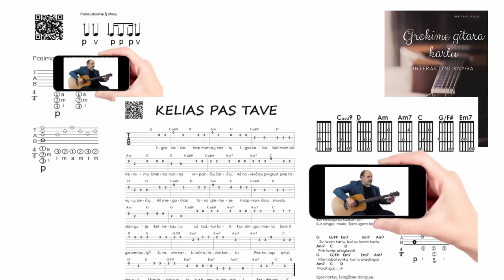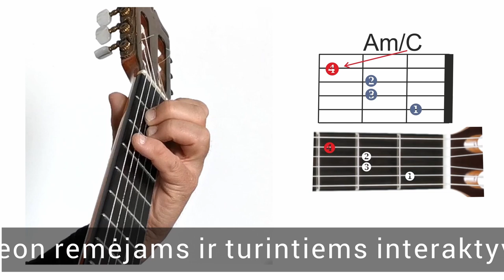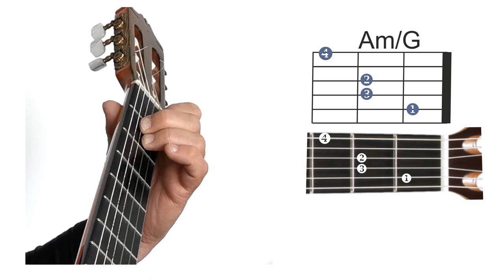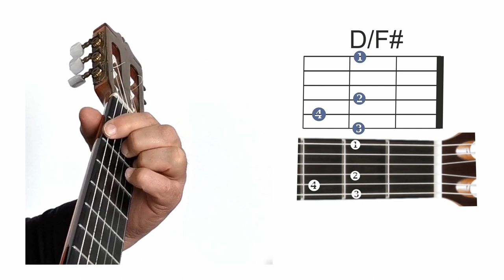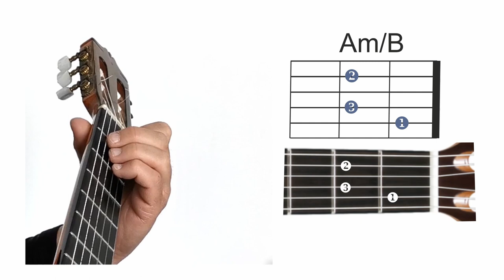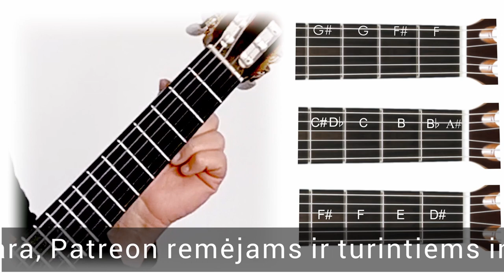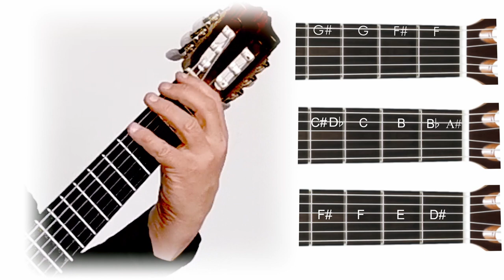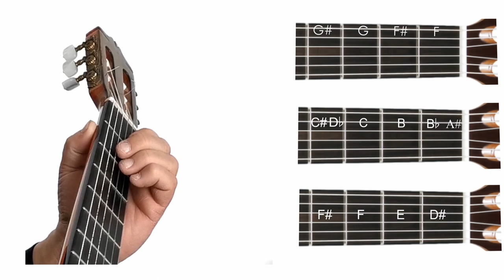Kas per akordas - B/F# - Am/F 🎸 Mokomės groti gitara!